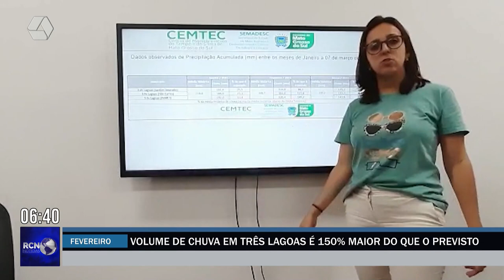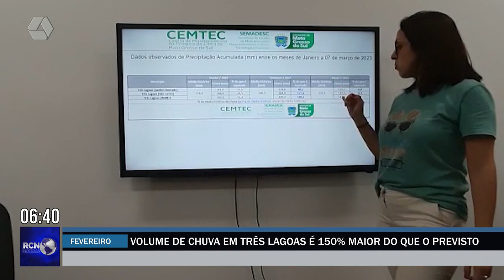Volume de chuvas em Três Lagoas supera média histórica em quase 150%